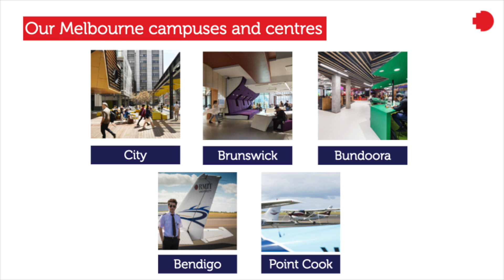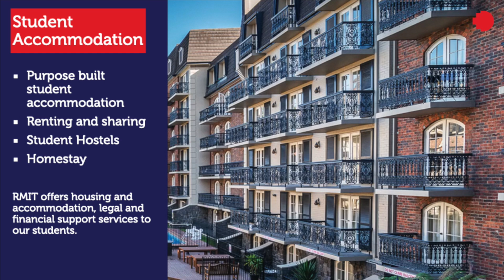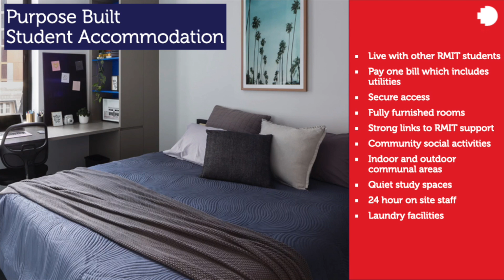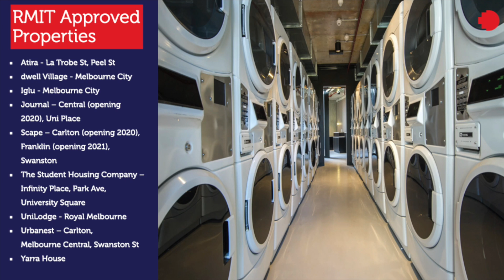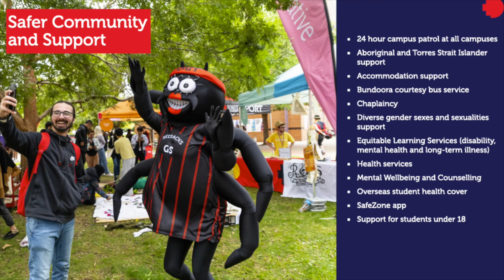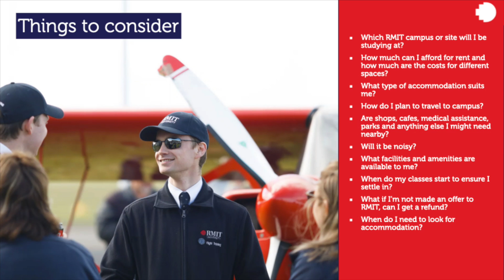Moving to Melbourne | RMIT University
Hear about all the reasons why you should come and study at one of the most liveable cities!